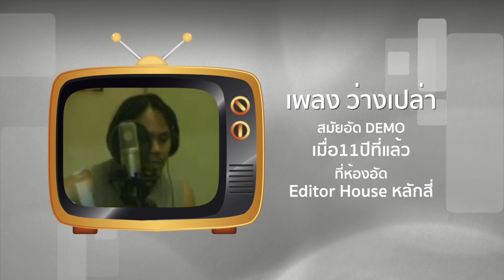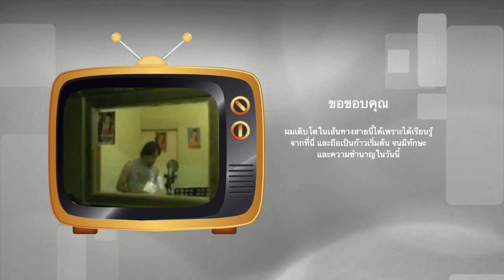ว่างเปล่า สมัยอัดเดโม เมื่อ11ปีที่แล้ว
นี่คือจุดเริ่มต้นของเพลง ว่างเปล่า ที่ใช้ในมิวสิควีดีโอภาพยนตร์เรื่อง ก้าวที่กล้า วังโป่ง เดอะซีรีย์ ครับ